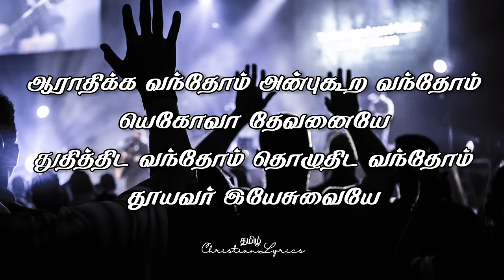அலங்கார வாசலாலே | Alangara vasalale lyrics | Tamil christian lyrics | Pas. Alwin Thomas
Credits
Lyrics, Tune and Sung by Pastor. Alwin Thomas

அலங்கார வாசலாலே
பிரவேசிக்க வந்து நிற்கிறோம்
தெய்வ வீட்டின் நன்மையாலே,
நிரம்பிட வந்து நிற்கிறோம்.

ஆராதிக்க வந்தோம், அன்புகூற வந்தோம்
யெகோவா தேவனையே,
துதித்திட வந்தோம் தொழுதிட வந்தோம்
தூயவர் இயேசுவையே...

1. ஆலயம் செல்வதே,
அது மகிழ்ச்சியை தந்திடுதே
என் சபையுடனே, உம்மை துதித்திடவே
கிருபையும் கிடைத்திட்டதே.
                       - ஆராதிக்க வந்தோம்...

2. பலிகளை செலுத்திடவே,
ஜீவ பலியாக மாறிடவே
மருரூபத்தின் இதயத்தை தந்தீரே,
ஸ்தோத்திரம் ஸ்தோத்திரமே.
                  - ஆராதிக்க வந்தோம்...

3. நன்மை செய்தவர்கே – நாங்கள்
நன்றி செலுத்துவோமே,
எம்காணிக்கையை, உம் கரங்களிலே
உற்சாகமாய் விதைக்கிறோமே.
                - ஆராதிக்க வந்தோம்...

4. துதி கனம் மகிமையுமே
முழு மனதோடு செலுத்துவோமே
சம்பூரண ஆசிர்வாதங்களால்
திருப்தியாய் அனுப்பிடுமே.
               - ஆராதிக்க வந்தோம்...

Alangara Vasalale - Lyrics in English.

Alangaara vaasalaalae
Pravaesikka vanthu nirkirom
Dheiva veettin nanmaiyaalae
Nirambida vanthu nirkirom.

Aaraadhikka vandhom, Anbukoora vandhom
Yehovaa dhevanaiyae,
Thudhiththida vandhom Thozhudhida vandhom
Thooyavar Yesuvaiyae...

1. Aalayam selvathae,
athu magzhchiyai thandhiduthae
en sabaiyudanae, umai thudhithidavae
kirubaiyum kidaithittadhae.
                 - Aaraadhikka vandhom...

2. Baligalai seluththidavae,
jeeva baliyaaga maaridavae
maruroobaththin idhayathai thantheerae,
sthoththiram sthoththiramae.
                 - Aaraadhikka vandhom...

3. Nanmai seidhavarkae - naangal
nandri seluththuvomae,
em kaanikkaiyai, um karangalilae
urchagamaai vidhaikkiromae.
                - Aaraadhikka vandhom...

4. Thudhi ganam magimaiyumae
muzhu-manathodu seluthuvomae,
sampoorana aasirvaadhangalaal
thirupthiyaai anuppidumae.
                - Aaraadhikka vandhom...